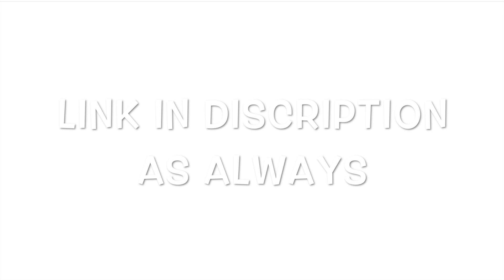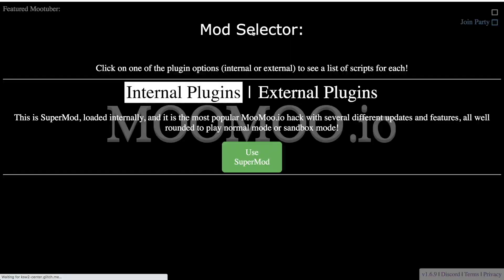MooMoo.io 2022 Crash Working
(Originally Made by TBK Dab)
Edit By Mordern - OP Mod 11.4 ver updated | Better Dash | Anti Shame Hack OP Mod 11.4 ver Updated